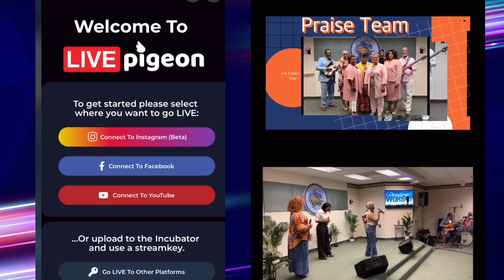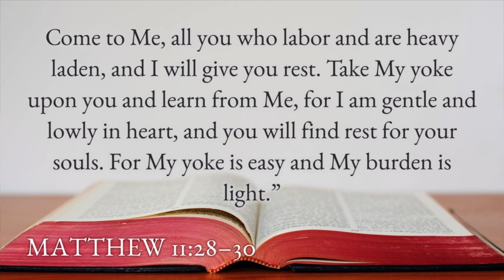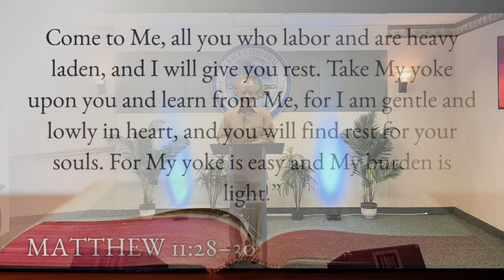The Invitation Matthew 11:28-30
Prop: A Christ-centered Command to get Close[r] to Him [Jesus Christ]